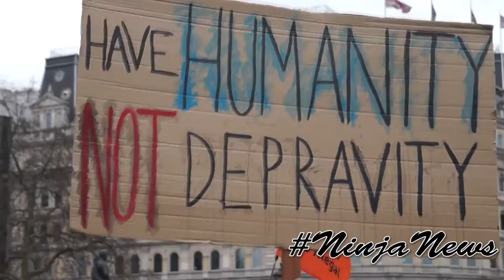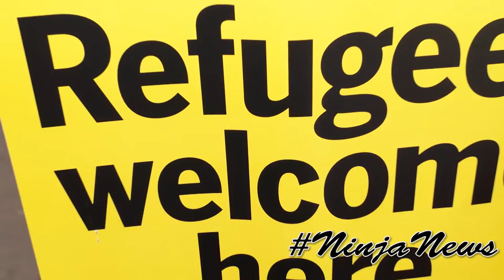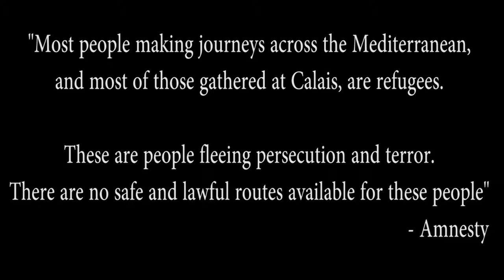Stand up to Racism Rally (London 19 March 2016)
Stand Up To Racism Rally
19th March 2016 - London (Trafalgar Square)
Stand up to Racism, Islamophobia,
Anti-Semitism & Fascism
Anti-Semitism & Fascism Rally
Turnout; 20'000+

Speakers:
Vanessa Redgrave, Actor
Diane Abbott MP
Claude Moraes MEP
Jean Lambert MEP
Jeremy Hardy, Comedian
Michael Rosen Children's novelist and poet
Gary Younge Journalist
Dave Ward CWU General Secretary
Christine Blower NUT General Secretary
Sally Hunt UCU General Secretary
Salma Yaqoob
Peter Herbert Society of Black Lawyers
Talha Ahmad National Council Muslim Council of Britain
Maurice Wren Chief Executive, The Refugee Council
Harish Patel National Equalities Officer, Unite The Union
Gloria Mills, Chair - TUC Race Relations Committee
Zita Holbourne Co-Chair, Black Activists Rising Against Cuts
Marilyn Reed Sarah Reed Campaign for Justice / Blaksox
Lee Jasper Movement Against Xenophobia
Malia Bouattia NUS Black Students Officer
Shakira Martin NUS VP Further Education
Shahrar Ali Deputy Leader, The Green Party
Yusuf Hassan VP Federation of Student Islamic Societies
Mohammed Kozbar Spokesperson,
Muslim Association of Britain
Maz Saleem Daughter of the Late Mohammed Saleem
Stephanie Lightfoot Bennett Co-Chair,
United Friends and Families
Dani Singer Act Up London
Gerry Gable Editor, Searchlight
Sam Fairbarn Secretary, People's Assembly Against Austerity
Lindsey German Convenor, Stop the War Coalition
Sabby Dhalu and Weyman Bennett, Organisers -
Stand up to racism

Filmed & edited by; Marcus Springer